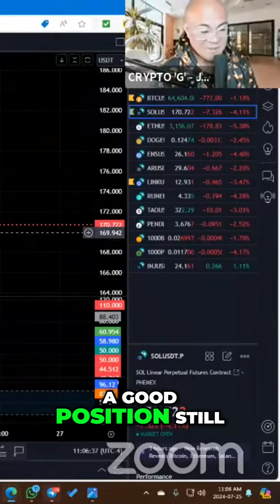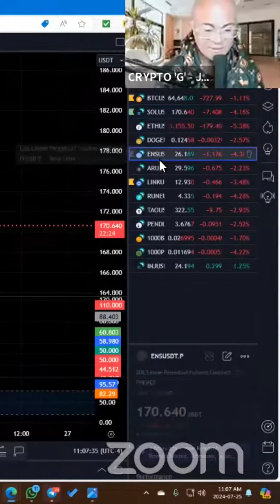Seoul Crypto Trading: Maximizing Profits with Expert Strategies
Learn expert strategies for maximizing your profits in crypto trading. Join us as we analyze trading patterns and discuss when to enter positions for optimum gains. Don't miss out on the potential of the market.